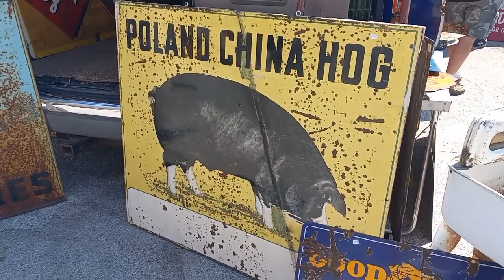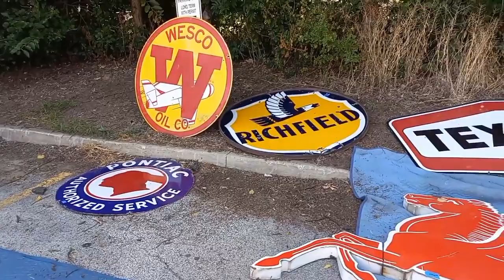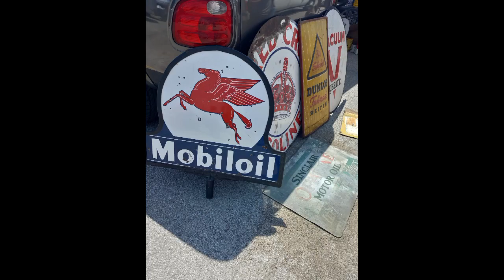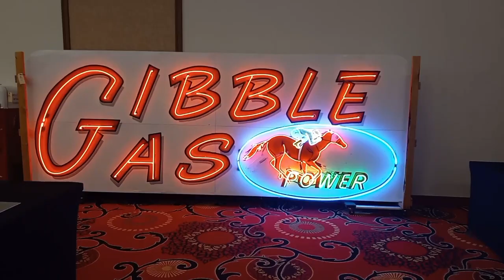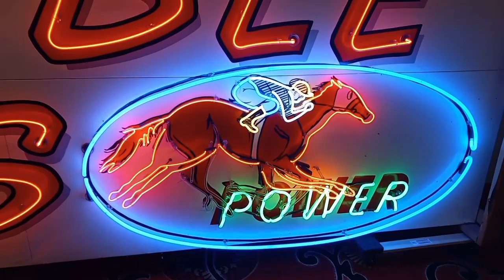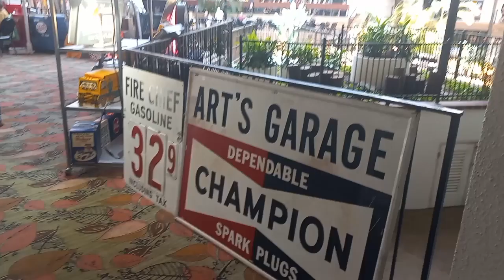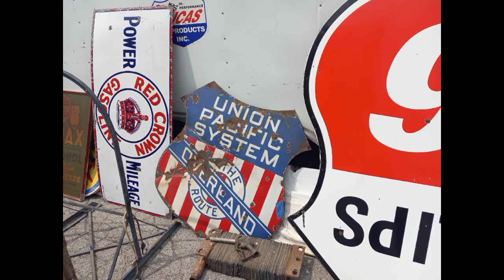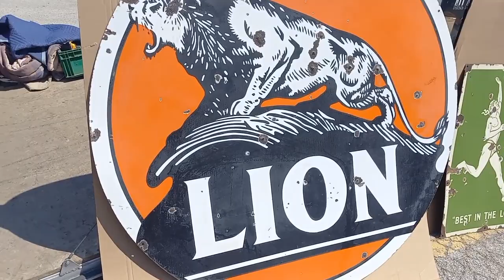Iowa Gas and Oil Show 2023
Walking thru the Iowa Gas and Oil Show. 2023. Arguably the best Gas and Oil Sign show on planet Earth.